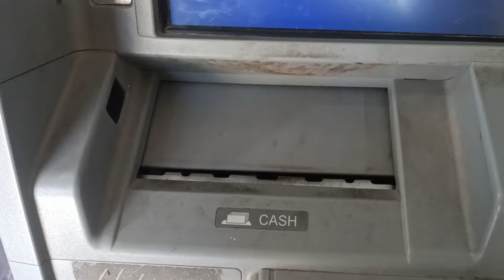finally America से 29000 paisa send kar deya|ghar main problem ho raha tha|thankyou 🙏